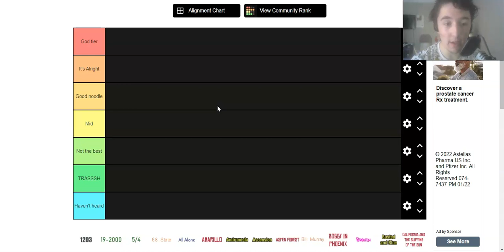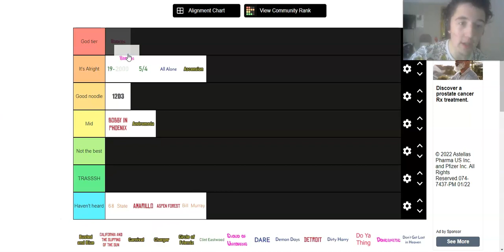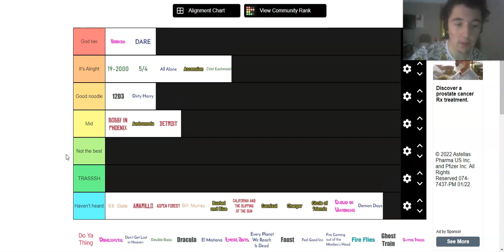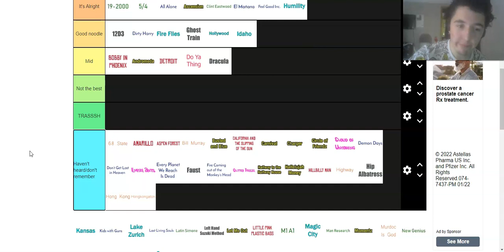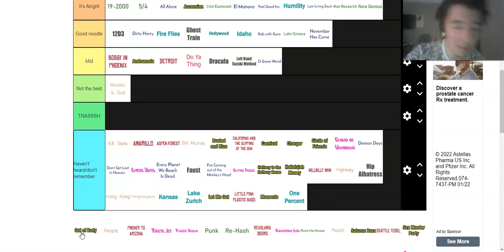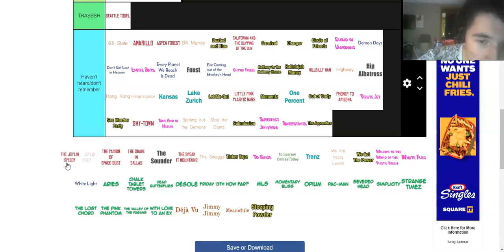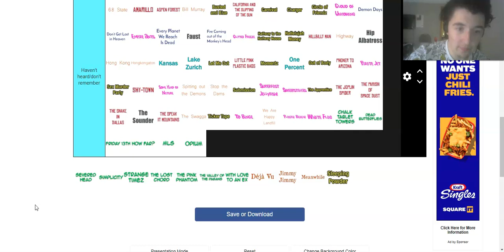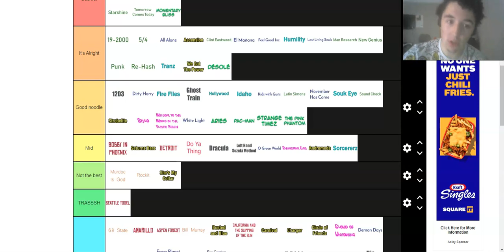Ranking ALL Gorillaz songs on Tiermaker